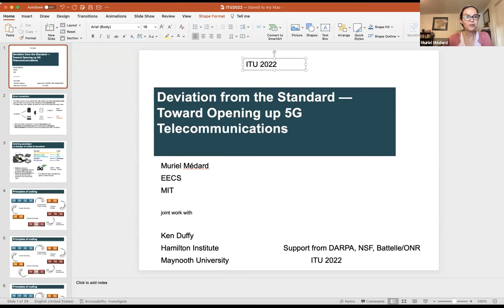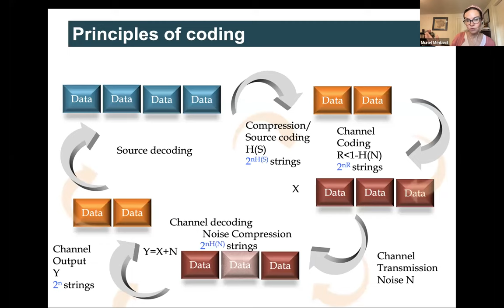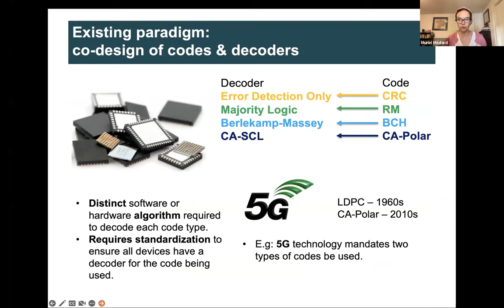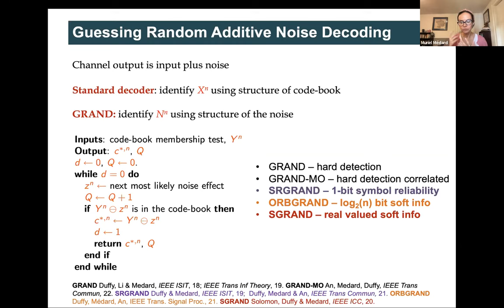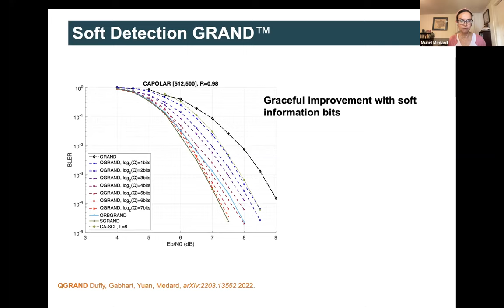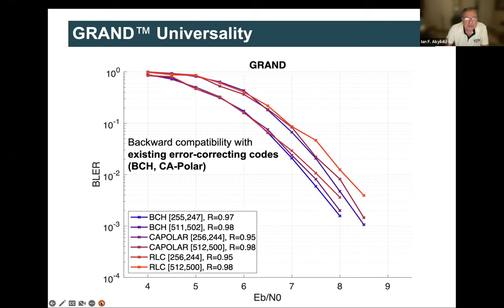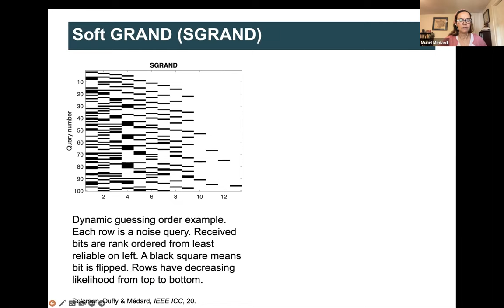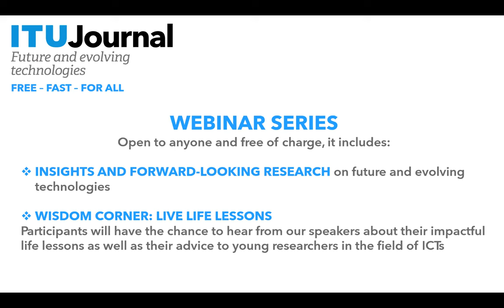Deviation from the standard - Toward opening up 5G telecommunications| ITU Journal | Webinar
Much of the recent debate on the adoption of 5G wireless technology has centered on the issue of standards. To maintain data integrity in the face of network unreliability, systems rely on error-correcting codes. System standardization is predicated on co-designing these error-correcting codes and, most importantly, their generally complex decoders, into efficient, dedicated and customized chips. In this webinar, the speaker will describe her work developing "Guessing Random Additive Noise Decoding," or GRAND. This is a new method developed by Duffy, Médard and their research groups, which has shown that universal, code-agnostic decoding is possible for low to moderate redundancy settings in wireless technology. Moreover, recent work with Yazicigil and her group demonstrated that such decoding could be implemented with extremely low latency in silicon, processing a high volume of data with minimal delay. GRAND enables a new exploration of codes, in and of themselves, independently of tailored decoders, over a rich family of code designs, including random ones. Médard and Duffy's groups' investigation reveals that even the simplest of codes, such as those currently used for error checking, do as well as state-of-the-art codes. Since multi-code encoders are readily constructed, we may consider, freed from dedicated decoders, to remove standardization in codes.

Speaker:
Muriel Médard, Massachusetts Institute of Technology, USA